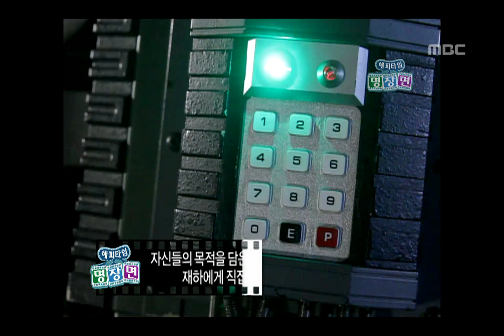Happy Time, The King 2 Hearts #03, 더킹 투하츠 20120429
방송시간 Sun 오전 08:10~

더킹 투하츠 위험에서 자신을 구해준 항아에게 청혼한 재하